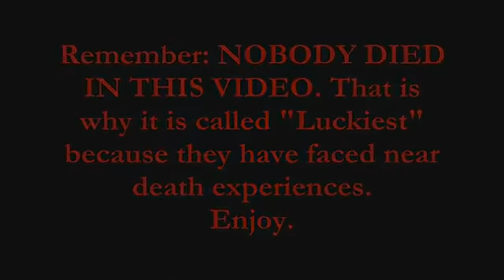The Luckiest People Compilation 2 YouTube